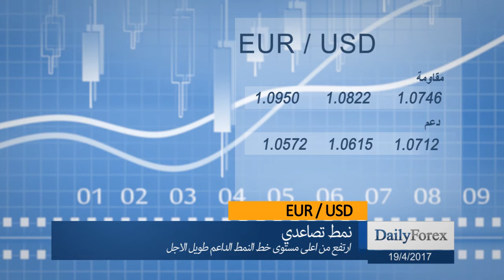ملخص اسواق العملات ليوم الاربعاء 2017 /19/04 من موقع ديلي فوركس